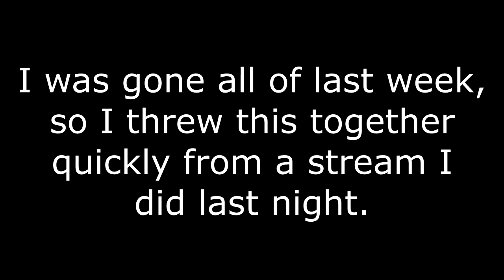Wiping Out Fans On Stream in Pokemon! | FuchsiaButter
- Socials -

-Channel Support-

-Credits-